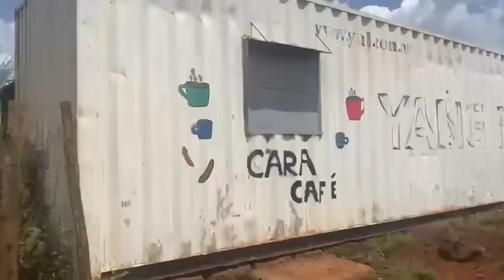Help the girls in Cara Rescue Centre in Kenya